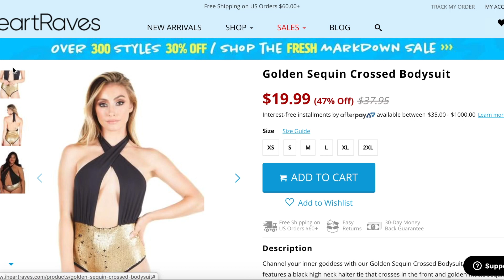What to Wear to Burning Man 2019 | Try On Haul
Hey guys!

In this video I show you some of the things that I'll be bringing to the playa this year. Keep in mind, this stuff has been accumulated over a long time. What do you like to wear to events like this? Lmk down in the comments below!

Ram Horns

Cosmic Heroine Mesh Skirt

Natalie Dancewear Leotards